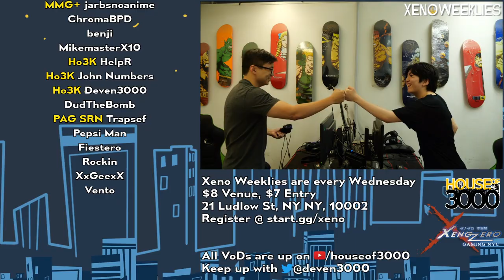Xeno348 Grand Finals - John Numbers (Wii Fit) vs obesefart (Min Min) - Smash Ultimate Tournament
Ho3K | John Numbers (Wii Fit Trainer) vs obesefart (Min Min)

Game: Smash Ultimate SSBU Tournament

Commentators:
 - SwissWriter (@ArnieHermes)
 - BigEasy (@BigEasy____)

Venue Fee: $8
Singles:   $7
Venue Address -
21 Ludlow